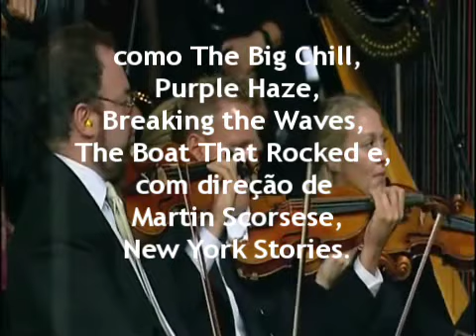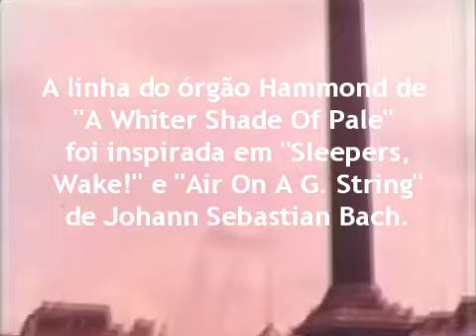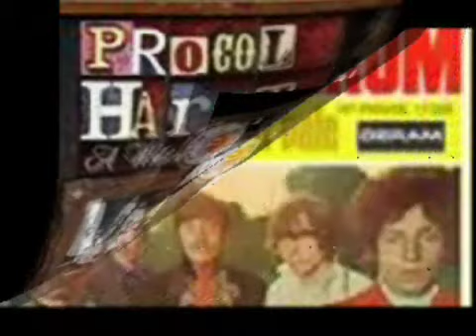Procol Harum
Procol harum A whiter shade of pale
Versão Instrumental programada em  Jammer 6 pro: